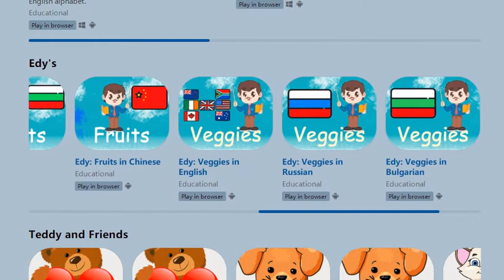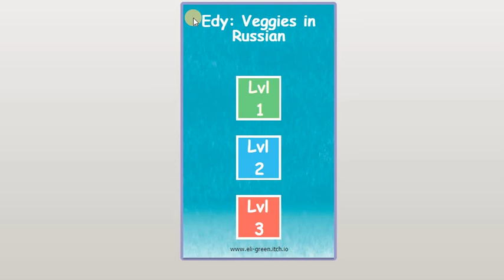[Game] 9 - Edy: Veggies in Russian/ Овощи на русском/ Зеленчуци на руски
An overview of an educational game for learning of the vegetables in Russian.